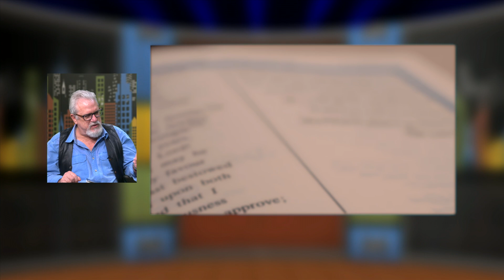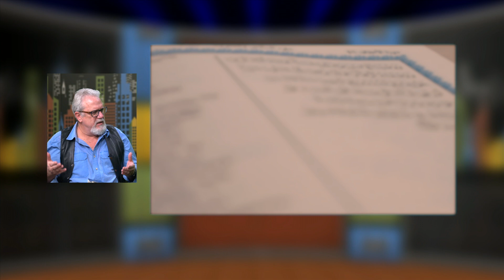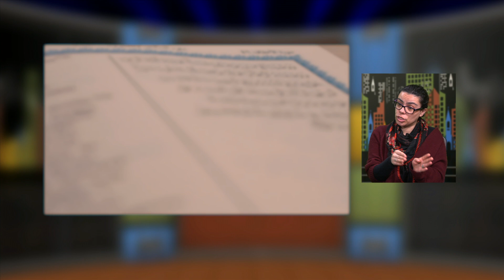TJS - Differences between the Arabic Qur'an, with Hatun Tash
The Channel is designed for public discussion on the Islam and Christianity comparative studies.